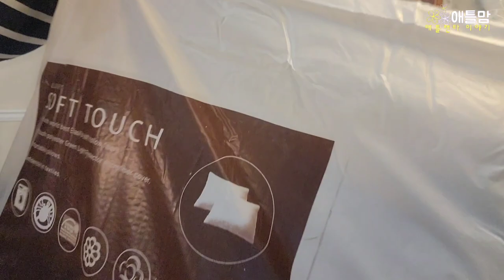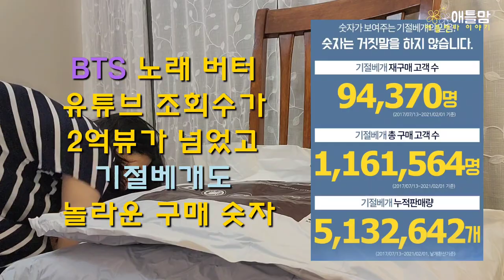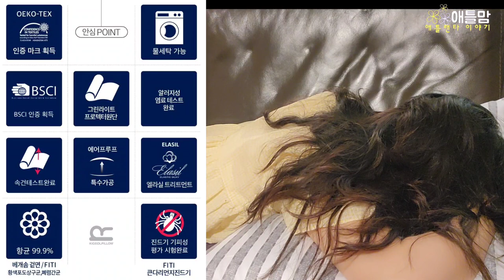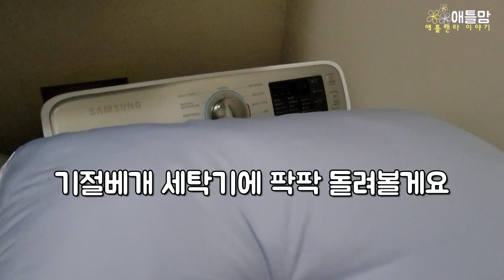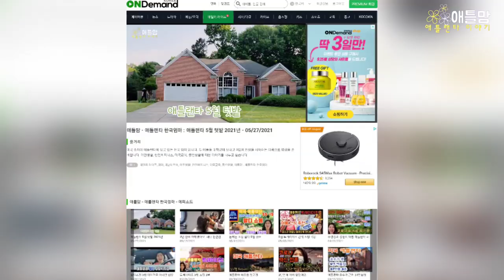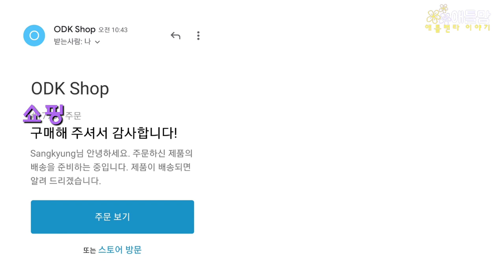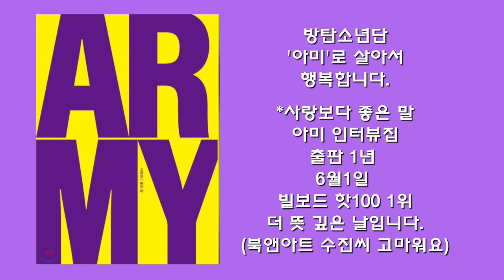미국에서 인기있는 한국 베개. 기절하게 재워준다는? 미국에서 원 없이 한국 방송 보고, 쉽게 쇼핑 할 수 있는 곳 / 온디멘드코리아 ODK Shop 애틀랜타 애틀맘.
안녕하세요 애틀랜타에 사는 애틀맘입니다 .
3주 사용 후 솔직한 리뷰로 만들었습니다.

방탄소년단 BTS 가 빌보드 1위를 이룬 6월 1일
영상을 마무리했습니다.
영상 뒤에는 BTS 인터뷰 영상을 1분 정도 편집해서 넣었습니다.
그들을 사랑하는 마음이라 너그럽게 봐주세요.
좋아서 뭐라도 하고 싶은 마음입니다.
"방탄소년단 보유국 대한민국 만만세' 4년 전부터 제가 외치던 구호(?)입니다. 정말 자랑스러워요.
BTS 덕분에 한국 제품 인지도가 더 높아질 것 같아요.
그런 솔직함을 영상에 담았습니다.
감사합니다.